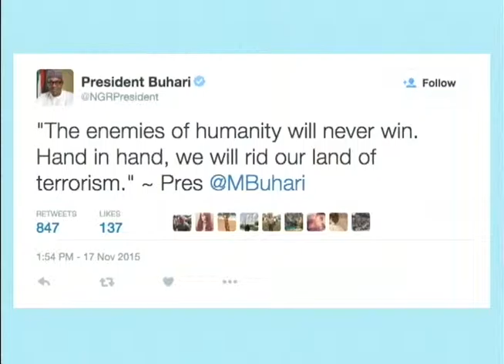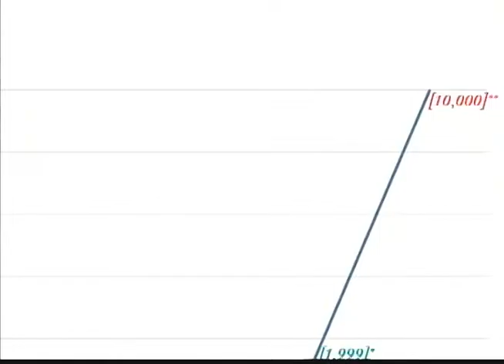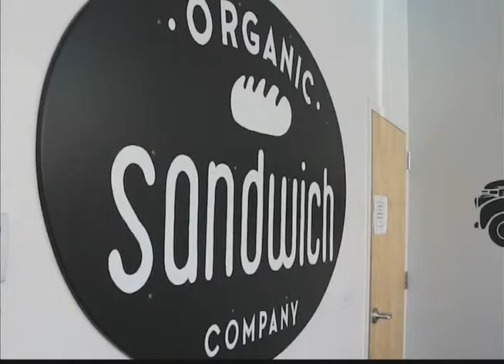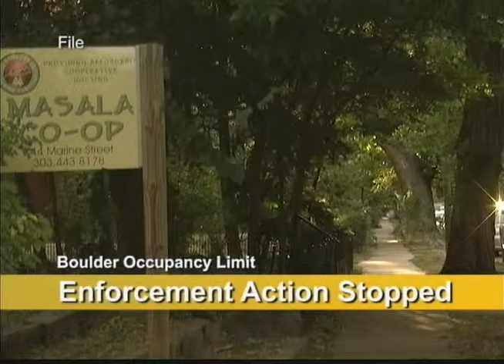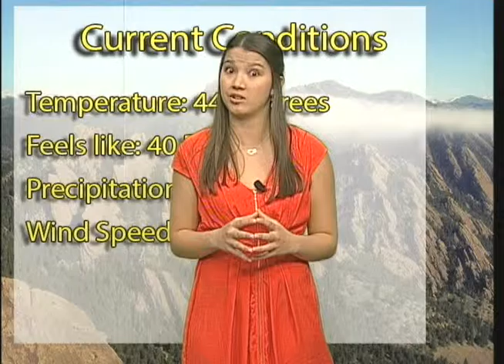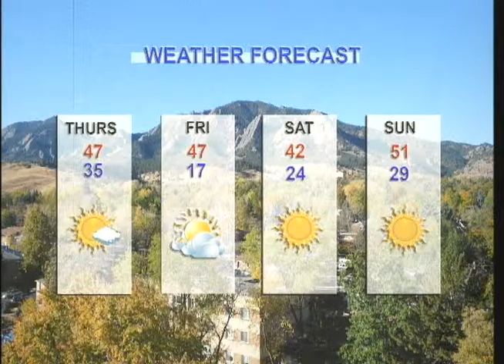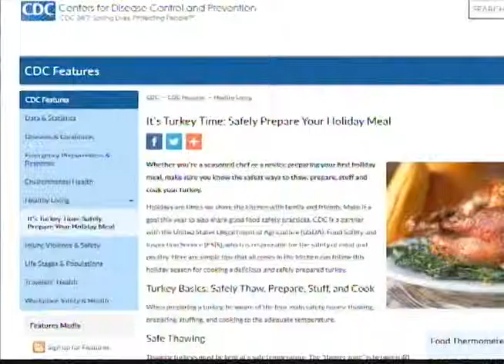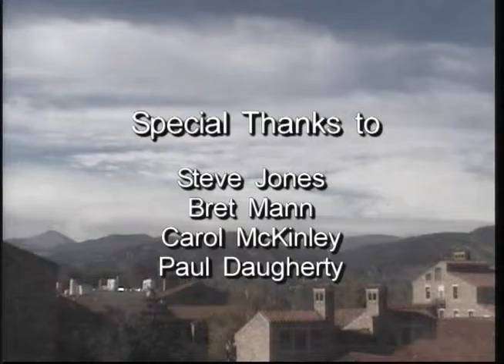NewsTeam 19 Nov 2015